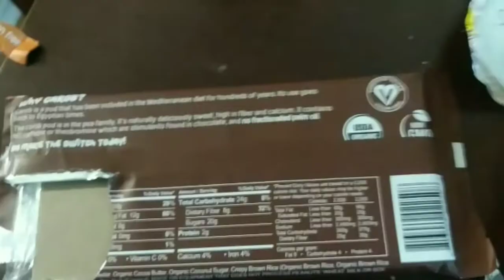carob crispy bar review @ home